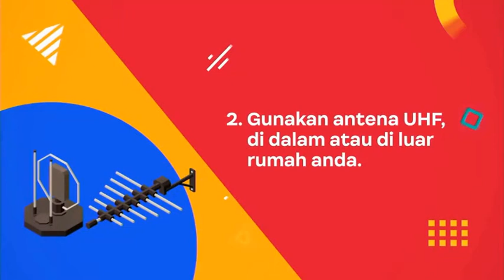Jurnal Kotim - 26 Desember 2022